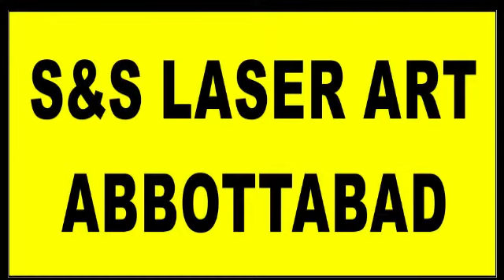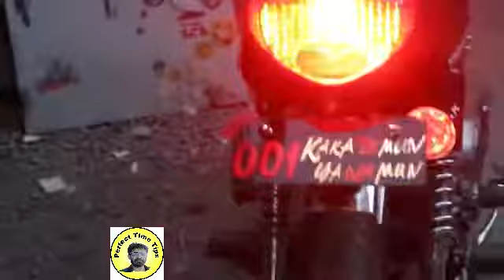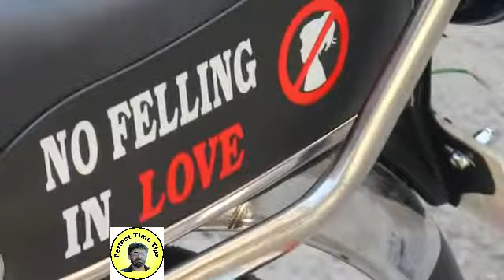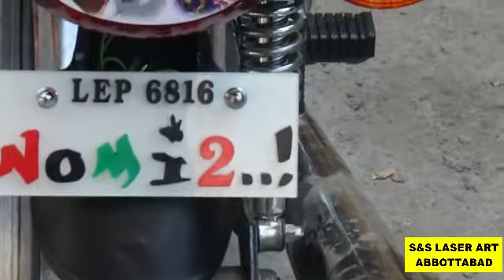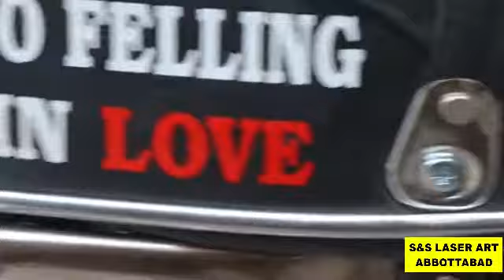HONDA CG 125 DECORATION I FANCY BIKE STICKER I MOTORCYCLE DECORATION I BIKE DECORATION IN PAKISTAN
We are sharing the best stylish, Honda 125 decoration, new fancy bike sticker, motorcycle decoration, bike decoration in Pakistan,

friends today in this video, I have friends to give you good tips on bikes decoration, hope you like this video,

friends, nowadays it is common for bikes  beauties to try every vehicle holder, that their bike is beautiful from beautiful,

other channel.

motorcycle decoration, bike design, modified bikes, joker warp, bike lamination,
Honda 125 modified, Honda 125 new model, new fancy variety, CD 70 bike decoration, motorcycle new sticker,